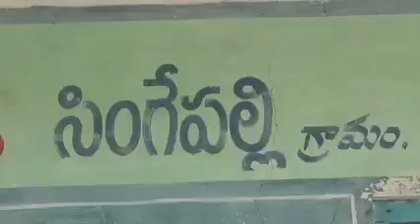రైతుల బాధలు ఏనాడైనా చూశావా..? కాల్వ శ్రీనివాసులు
నేను సింగేపల్లి రైతులకు నీళ్లిచ్చా
కాపూ! నీవు కన్నీళ్లు పెట్టిస్తున్నావు

-కాలవ సెల్ఫీ చాలెంజ్

     బడుగు రైతుల బాగుకోసం తాము నిర్మించిన ఎత్తిపోతల పథకం ఎమ్మెల్యే కాపు రామచంద్రారెడ్డి నిర్లక్ష్యం వల్ల నేడు నిరుపయోగంగా మారిందని మాజీమంత్రి, టీడీపీ పొలిట్ బ్యూరో సభ్యులు కాలవ శ్రీనివాసులు ధ్వజమెత్తారు. తన 50 వారాల సెల్ఫీ ఛాలెంజ్ లో భాగంగా టీడీపీ హయాంలో బొమ్మనహాల్ మండలం సింగేపల్లి సమీపంలో  నిర్మించిన ఎత్తిపోతల పథకం దుస్థితిపై సోమవారం ఆయన 9వ సెల్ఫీ వీడియోను విడుదల చేశారు. అత్యంత వెనుకబడ్డ సింగేపల్లిలో బీసీలు, దళితుల భూములకు సాగునీరివ్వడం కోసం 2017లో రూ. ఆరు కోట్ల వ్యయంతో ఎత్తిపోతల పథకాన్ని నిర్మించామన్నారు. వేదవతి హగరి నదిలో  సుమారు 14ఫిల్టర్ బావులను ఏర్పాటు చేసి 600ఎకరాలకు సాగినీటి సౌకర్యం సమకూర్చామన్నారు. ఫలితంగా బీసీలతో పాటు దళిత రైతుల భూములు పచ్చని పొలాలతో కళకళలాడుతుండేవన్నారు. తమకున్న కొద్దిపాటి భూమిలో ప్రతిఏటా పంటలు పండించుకుని అక్కడి రైతులు హాయిగా బతికేవారన్నారు. గత ఏడాది కురిసిన భారీ వర్షాలతో వేదావతి ఉదృతంగా ప్రవహించిందన్నారు. ప్రవాహంలో అప్పట్లో విద్యుత్ స్తంభాలు నేలకొరగడంతో పాటు పైపులైన్లు దెబ్బతిన్నాయన్నారు.
           విపత్తు సంభవించి పది నెలలు కావస్తున్నా నేటికీ ఎత్తిపోతల పథకానికి మరమ్మతులు చేయలేదని కాలవ ఆవేదన వ్యక్తంచేశారు. అక్కడ నేటికీ కూలిన కరెంటు స్తంభాలు, తెగిపడిన వైర్లు, పగిలిన పైపులు ఎమ్మెల్యే కాపు రామచంద్రారెడ్డి అసమర్థతకు ఆనవాళ్లుగా దర్శనమిస్తున్నాయన్నారు.  అధికారులు, ప్రజాప్రతినిధుల నిర్లక్ష్యంతో ఫిల్టర్ బావులు నిరుపయోగంగా మారాయన్నారు.  టిడిపి హయాంలో రూ.6 కోట్లతో రైతుల కోసం నిర్మించిన లిఫ్ట్ ఇరిగేషన్ పథకానికి ఎందుకు మరమ్మత్తులు చేయించలేకపోతున్నారని "కాపు"ను నిలదీశారు. దద్దమ్మలాంటి ఎమ్మెల్యే "కాపు"నకు రైతుల బాధలు  పట్టడం లేదన్నారు. తన కమీషన్ల కోసం గెలిచిన ఆరు నెలలకే హెచ్చెల్సీ రైతుల పైపులను పగులగొట్టించిన నీచచరిత్ర కాపు రామచంద్రారెడ్డిదన్నారు. రైతుల బాగోగుల గురించి స్వతహాగా ఎప్పుడైనా ఒక మంచి కార్యక్రమం చేశావా అని నిలదీశారు. ఇప్పటికైనా ఎమ్మెల్యే "కాపు" స్పందించి సింగేపల్లి ఎత్తిపోతల పథకాన్ని పునరుద్ధరించాలని కాలవ శ్రీనివాసులు డిమాండ్ చేశారు.  రైతుల బాగోగుల గురించి జిల్లా కలెక్టర్ ప్రత్యేకశ్రద్ధ తీసుకోవాలని కోరారు.